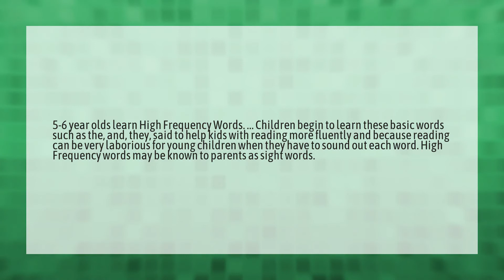Should my 5 year old be reading?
One Fish Two Fish Red Fish Blue Fish • Should my 5 year old be reading?